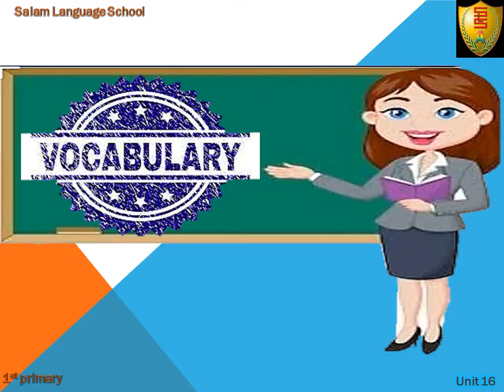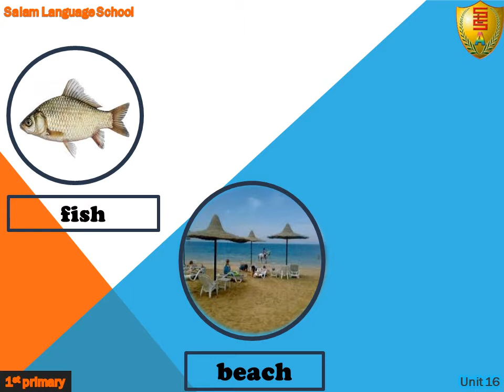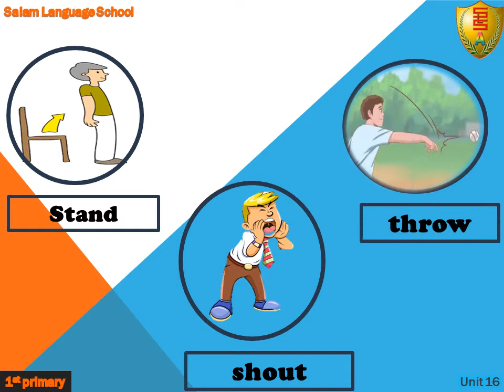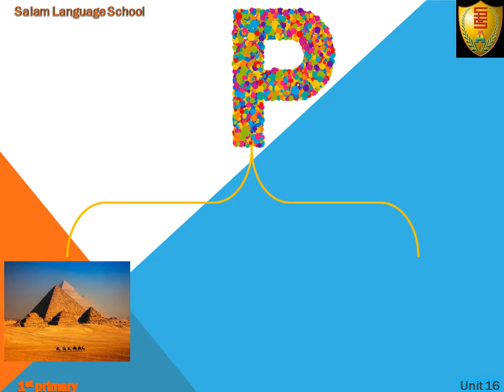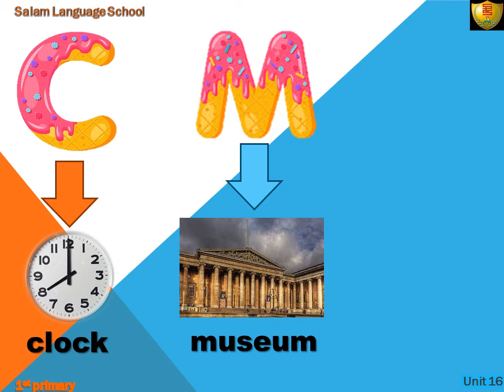T2 W7 1st prim Connect Unit 16